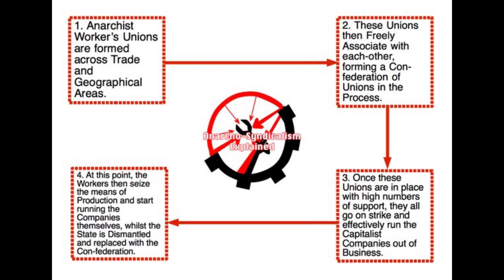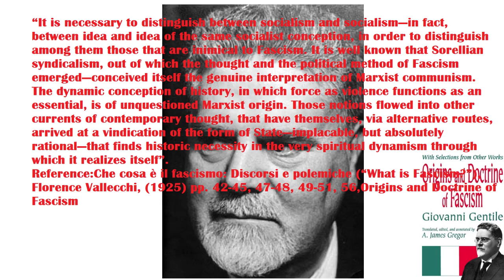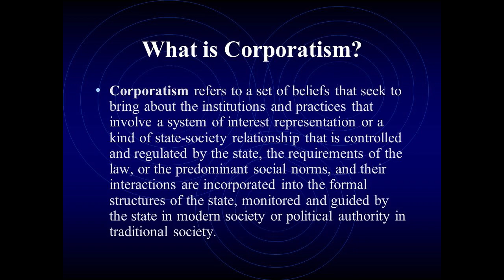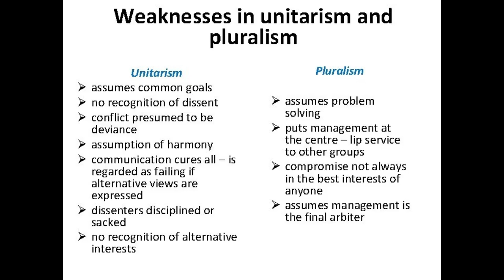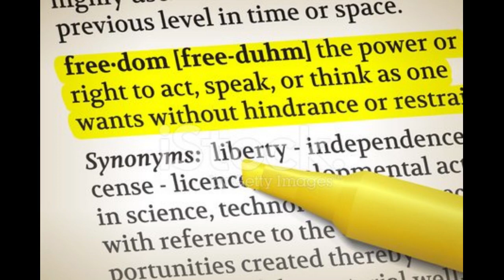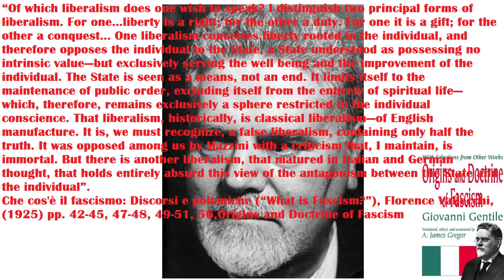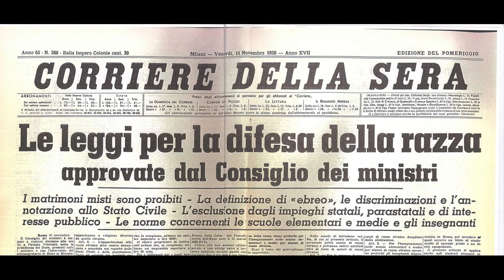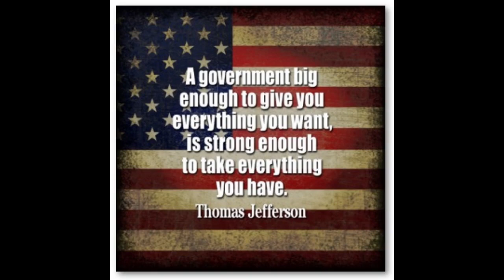Fascism explained,What it really is.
Few ideas are so controversial and misunderstood as the Ideology and Political philosophy of Fascism. In this video we are going to cut the bs and explain the basics of Fascism as they really are,using the works of the Fascists themselves. Enjoy!